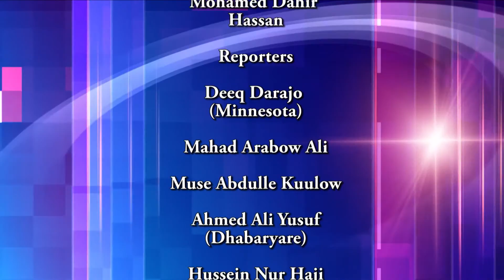Abwaan Mahad Feyte & Abwaan Carafaat